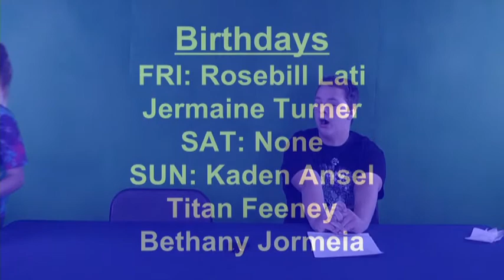WTV - January 26, 2018